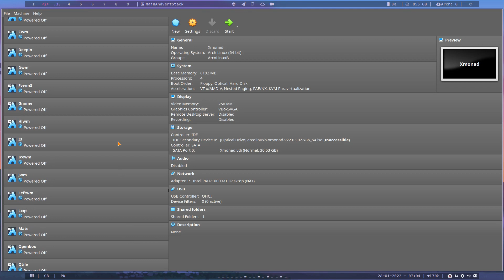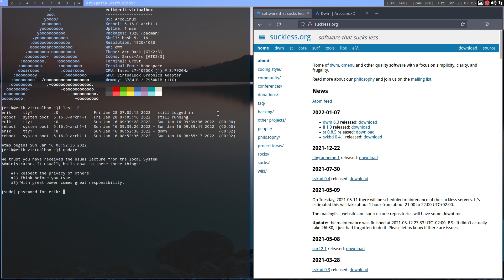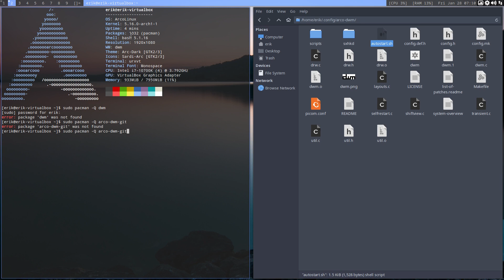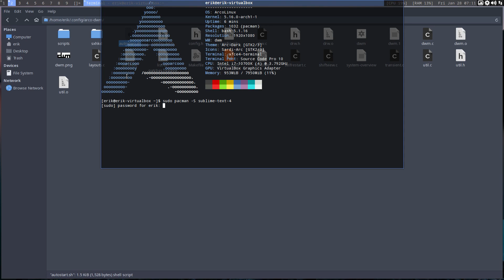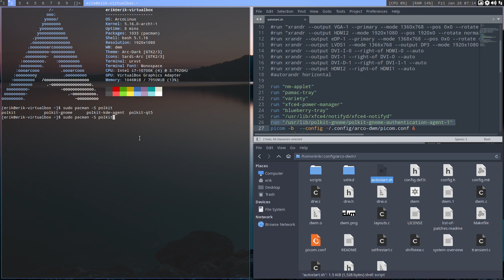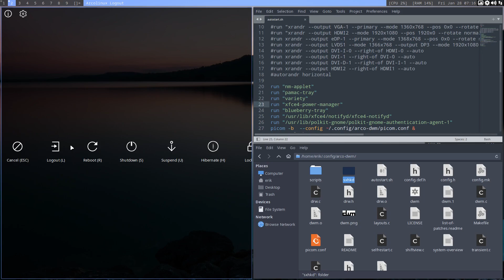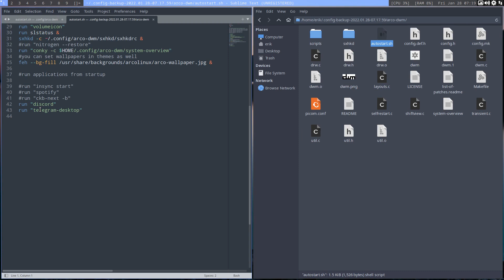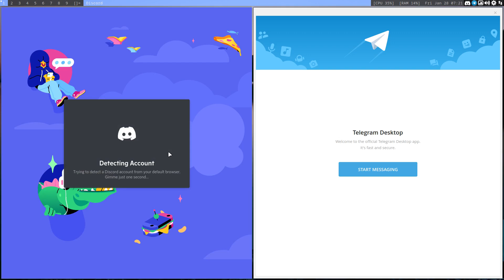ArcoLinux : 2598 Dwm - Update - autostart - skel - meld - alacritty warning